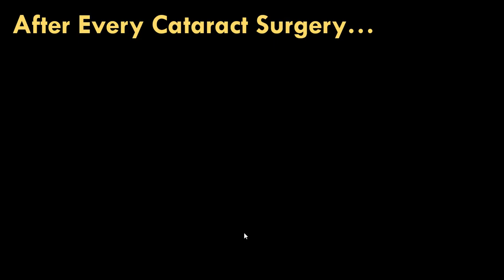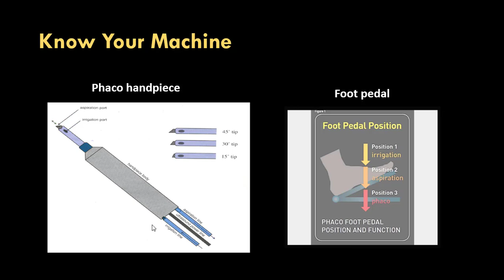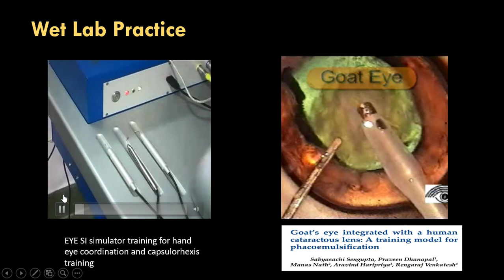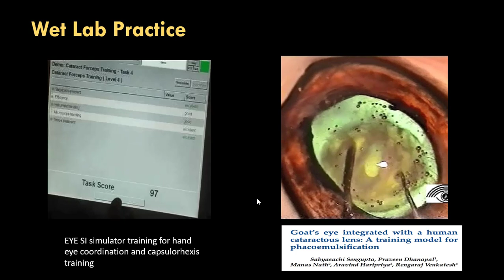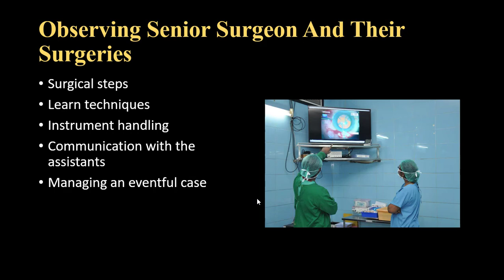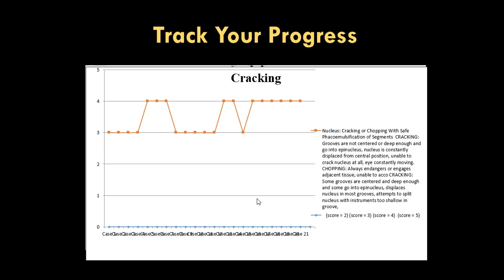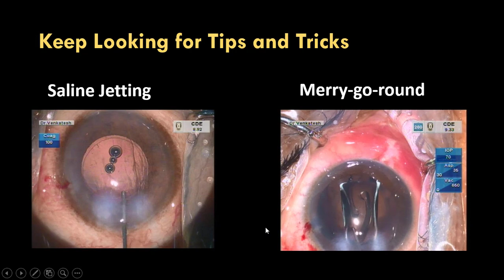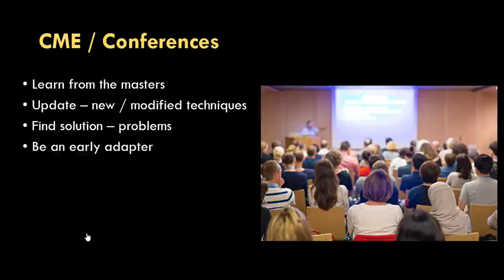Preventing complications in cataract surgery - Dr. Venkatesh Rengaraj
Preventing complications in cataract surgery